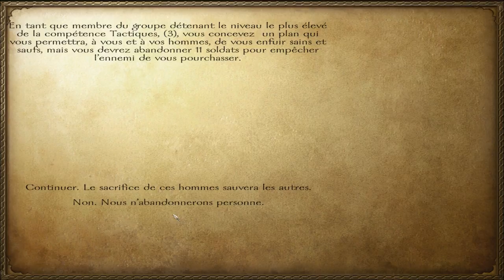Mount and Blade Warband Episode 15 | Let's Play Fr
Et c'est parti pour mon tout nouveau let's play à la sauce Moyen-Age!
Quinzième épisode!

Pour ceux qui ne connaissent pas, je vous invite à regarder un épisode de présentation que j'ai fais sur ce jeu qui est tout simplement génialissime!

Infos utiles#